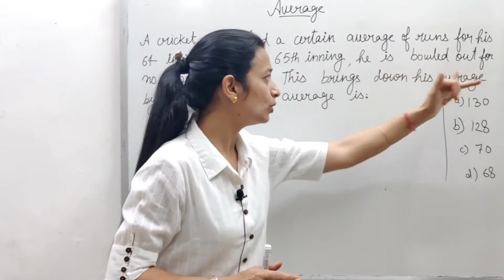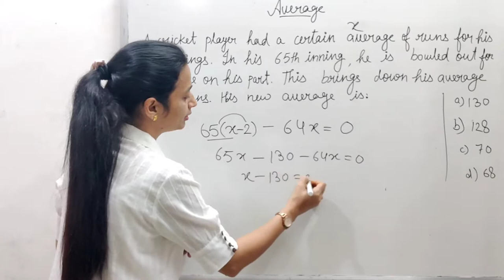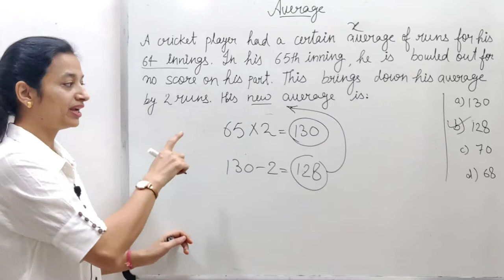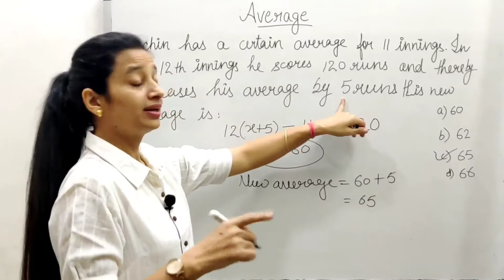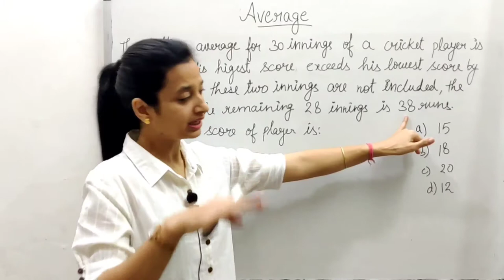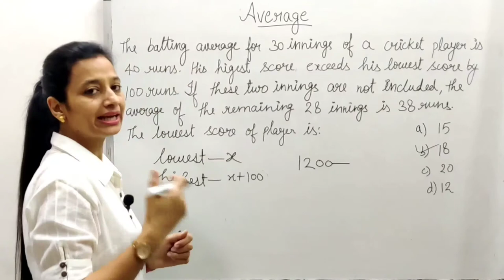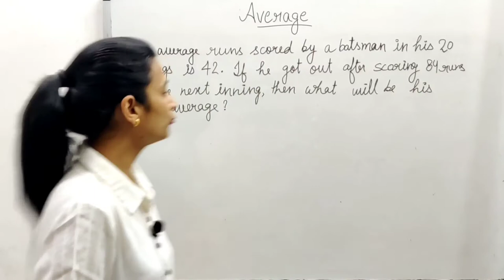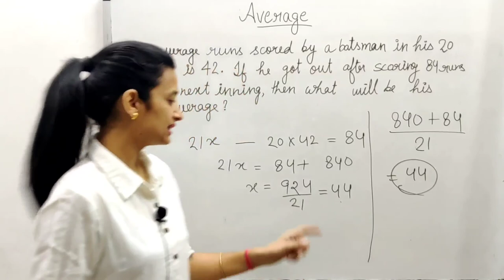Average ( Part 3 ) | Questions based on cricket | For all competitions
Hello everyone.

DAIZY60 ONLINEMATHS.

About video--
In this video I have explained questions related to cricket.

👉For basic concept of Time and work watch .

👉For alternative days based questions watch.

👉For finding square of any number

👉For finding HCF of given numbers

👉For finding LCM of any given number

👉How to find Squareroot watch

1. division concepts
2.division of any digits related questions
3. very short tricks of division
4. easy to understand
5. must watch for concept &
     all concept based questions
6. SSC exam questions
7. CSAT exam questions
8 . Railway exam
9. TGT recruitments
10. PGT recruitments
11.short trick of division
12.very short trick of division
13.for all competitions
14.short trick in Hindi
15.easy way to solve division
       division of numbers
average
Average, average, innings average,runsaverage
 average#short#tricks#part3#concepts#short#tricks#daizy60onlinemaths